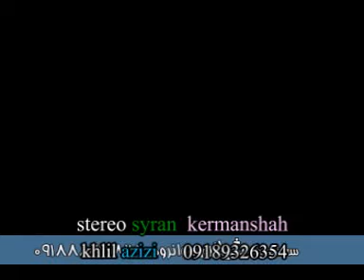Nariman Mahmud &Suliman Bardazardi 1